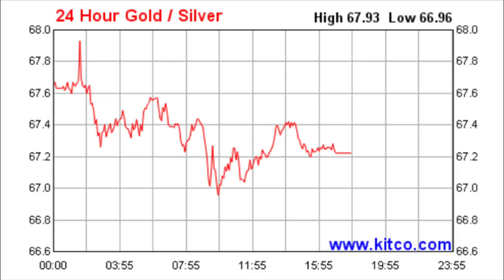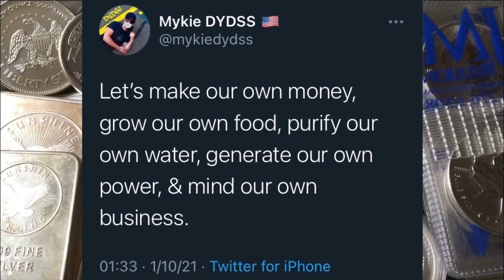Silver & Gold: Financial Self Reliance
📬 Send mail here:
Mykie DYDSS

[Related: Silver Stacking, Stacking Silver, Coin Collecting, Buying Silver, Buying Gold, Precious Metal, Precious Metals, Investing, Silver, Gold, will Silver skyrocket, when will Silver skyrocket, silver and gold, gold and silver, value of silver, poured silver bars, pouring silver, hand poured silver, hand pouring silver, yeager’s poured silver, APMEX, JM Bullion, Provident Metals, SD Bullion, Modern Coin Mart, Monument Metals, Golden State Mint, A-Mark, Kitco, stock, stocks, stock market, recovery stock, recovery stocks, meme stock, meme stocks, airline stock, airline stocks, cruise line stocks, dividend stocks, dividend investing, credit cards, cash back credit cards, cashback credit cards, discover it cash back, dollar cost average, dollar cost averaging, coin shop, 2021 American eagles]